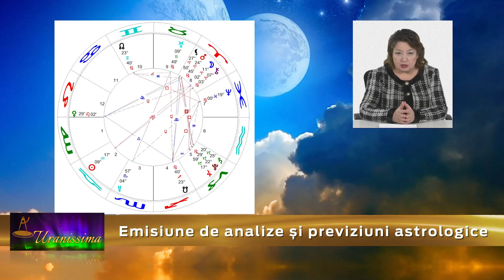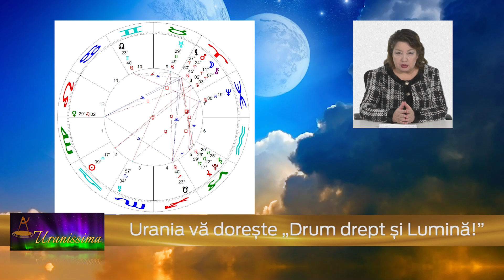Horoscop Urania - Zodia Fecioară 26 septembrie - 2 octombrie 2020 - Emisiunea Uranissima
Horoscop Fecioară pentru săptămâna 26 septembrie - 2 octombrie 2020

Afla horoscop bani, horoscop dragoste si horoscop sanatate pentru zodia Fecioara, valabil pentru zilele 26, 27, 28, 29, 30 septembrie și 1, 2 octombrie 2020.

Aflați care sunt previziunile astrale pentru fecioară săptămâna 26 septembrie - 2 octombrie 2020 și previziuni detaliate pentru fiecare zodie.